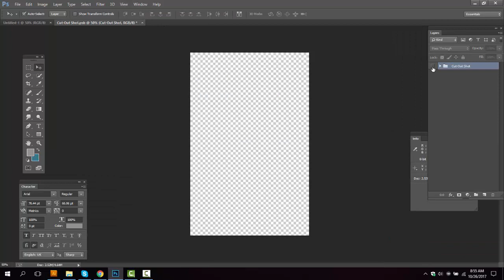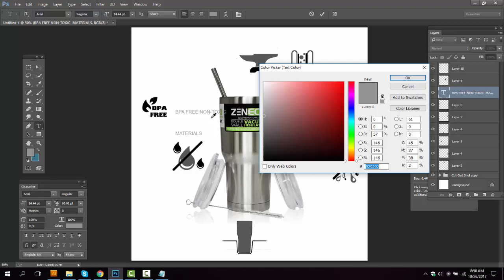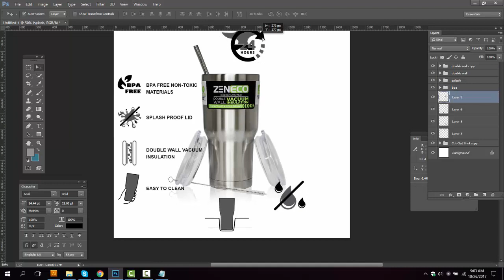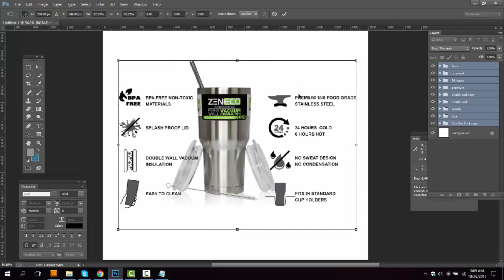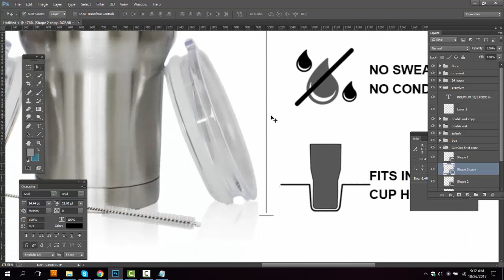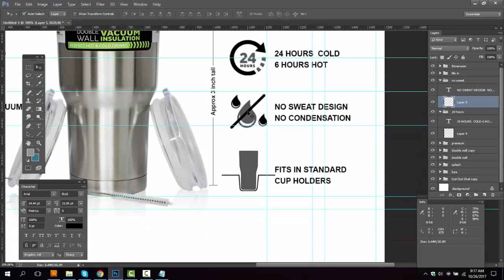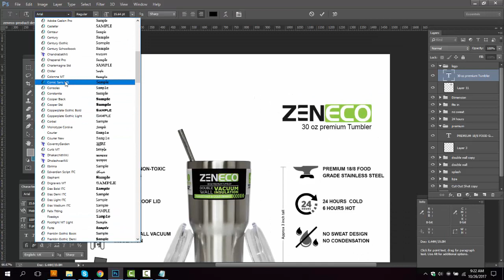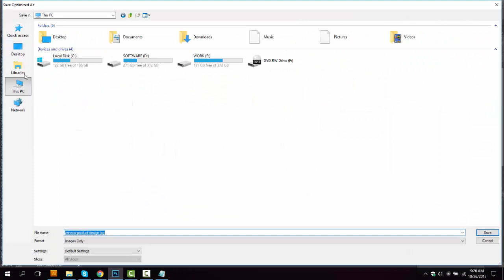Amazon Listing Photo Design, Listing Infographic Design, Amazon Listing Creation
To start selling your products on Amazon, you must have high-quality, benefit and feature drive product images and listing graphics that turn Amazon listing visitors into buyers.

This begins with making your product stand out from the competition. The best and easiest way to do this is to make sure you have eye catching product and listing images that are eye catching and quickly communicate the features and benefits that separates your products from the rest.